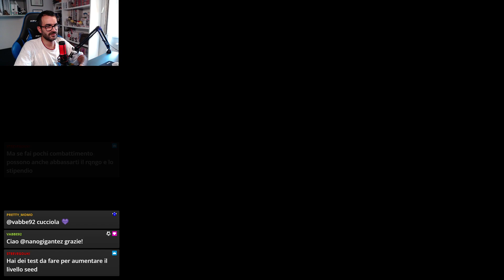Final Fantasy VIII - Gameplay ITA - Parte 3 - Lo scandalo degli oggetti maledetti ai ragazzini!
Mio canale